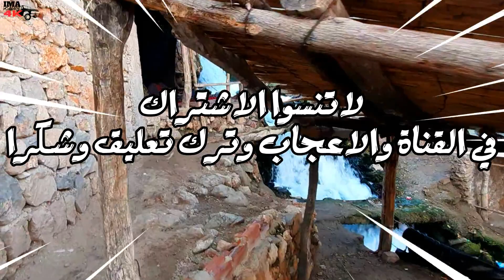اغنية بلحن حزين و جميل تجعل السامعين يعيشون تلك المشاعر والعواطف بكل احاسيسهم